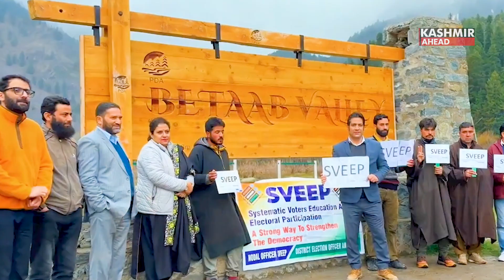Empowering Democracy: SVEEP in Jammu & Kashmir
In the realm of democratic governance, electoral participation stands as a cornerstone, reflecting the active engagement of citizens in shaping the destiny of their nation. Fostering robust electoral participation requires concerted efforts. The Systematic Voters' Education and Electoral Participation  programme emerges as a pivotal tool in empowering citizens, transcending barriers, and bolstering democratic ideals.

At its core, the SVEEP programme epitomises a proactive approach to democratization, aiming not only to increase voter turnout but also to cultivate a culture of informed and conscientious citizenship. In J&K, a region historically beset by tensions and polarizations, this initiative assumes paramount importance. By fostering voter education, SVEEP endeavours to demystify electoral processes, equip citizens with relevant information, and dispel misconceptions, thereby nurturing a sense of ownership and responsibility towards the electoral process.

One of the primary objectives of the SVEEP programme in J&K is to bridge the gap between the electorate and the electoral machinery. Through innovative strategies such as voter awareness campaigns, interactive workshops, and community outreach programmes, SVEEP seeks to establish direct channels of communication, fostering trust and transparency. By nurturing dialogue and collaboration between citizens and election officials, SVEEP paves the way for a more inclusive and participatory electoral landscape, wherein every voice finds resonance.

Moreover, the SVEEP programme in J&K assumes added significance in light of the region's diverse demographic fabric. With distinct linguistic, cultural, and socio-economic identities shaping the electorate, the challenge lies in ensuring equitable access to electoral processes. Herein, SVEEP adopts a multifaceted approach, tailoring its initiatives to resonate with the unique needs and sensitivities of various communities. By engaging with marginalised and underrepresented groups, including women, youth, and minorities, SVEEP endeavours to dismantle barriers to participation, amplifying the democratic voice of every citizen.

Furthermore, the SVEEP programme serves as a bulwark against the forces of apathy and disenchantment that often plague fragile democracies. In J&K, where historical grievances and political uncertainties loom large, fostering trust in the electoral process is imperative for the consolidation of democratic institutions. Through sustained advocacy efforts and civic engagement initiatives, SVEEP endeavours to instil faith in the power of democracy, reaffirming the belief that every vote counts and every voice matters.

The SVEEP programme stands as a beacon of hope in the journey towards democratic consolidation in Jammu and Kashmir. By empowering citizens, transcending barriers, and fostering inclusivity, SVEEP not only enhances electoral participation but also strengthens the very fabric of democracy. As J&K navigates the complexities of its socio-political landscape, the SVEEP programme serves as a testament to the transformative potential of citizen engagement, reaffirming the principle that democracy thrives when citizens are empowered to shape their collective destiny.